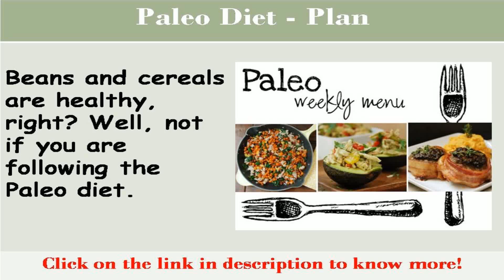See now free diet plans